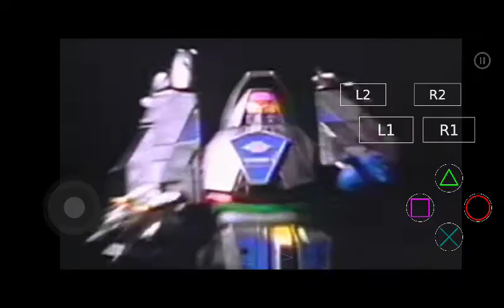ada power ranger di dunia dinosaurus power ranger time force #4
video trainingnya gk kerecord guys, sorry banget.
ranger pink beban gampang kalah, sama kayak ranger biru, suka buang nyawa